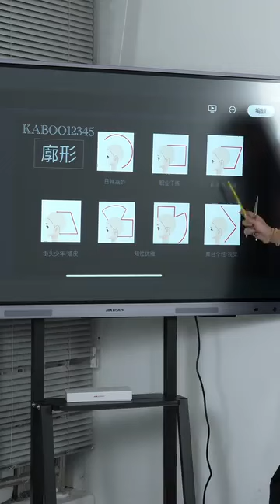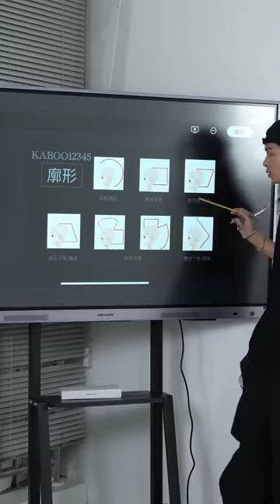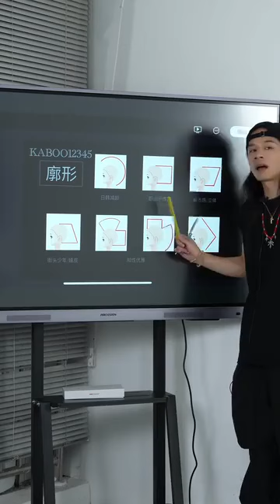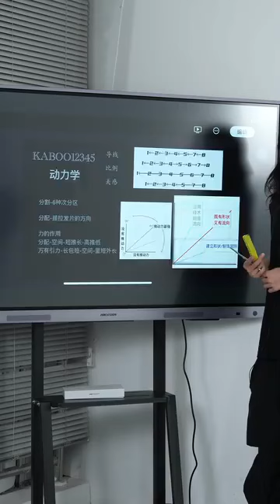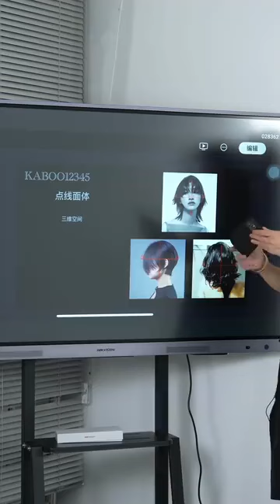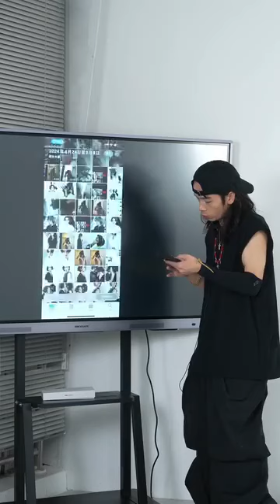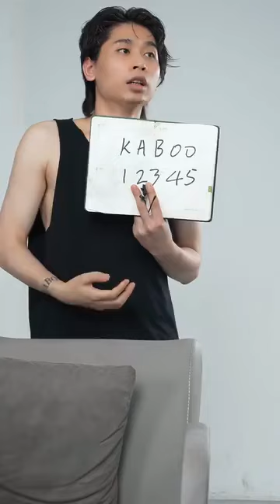two kaboo haircut 16